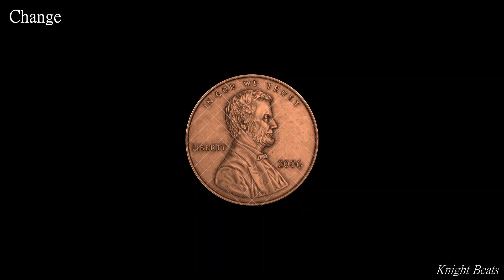Melodic Guitar Type Beat - "Change"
USAGE RIGHTS:

⚬ You can use this beat for non-commercial and or promotional use if you wish.

⚬ You must credit the producer as shown "(Prod. by Knight Beats)"
   If you choose to use this beat for non-commercial and or promotional use.

Whats okay for promotional use?

✅ Soundcloud (no ads enabled)
✅ YouTube (no ads enabled)

What's NOT okay for promotional use?

⛔ Uploading to streaming service (Apple Music, Spotify, DistroKid etc.) is NOT permitted!
⛔ No paid performances

Drake type beat j cole beat type beats
type beat
free beat